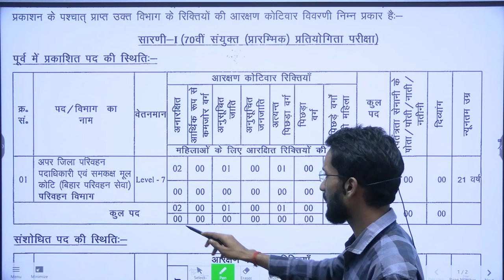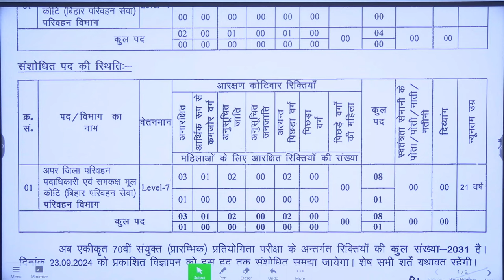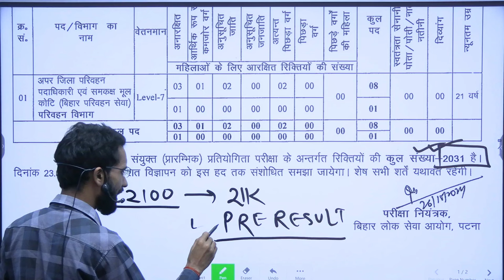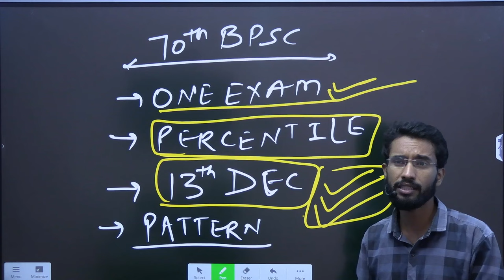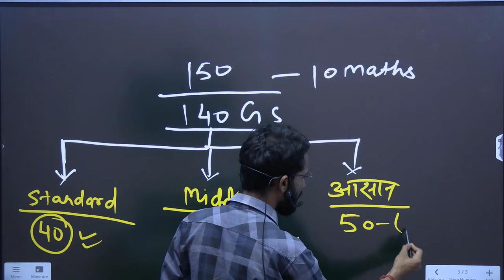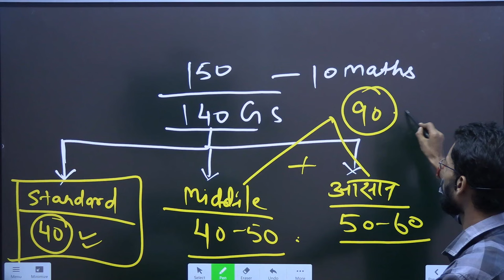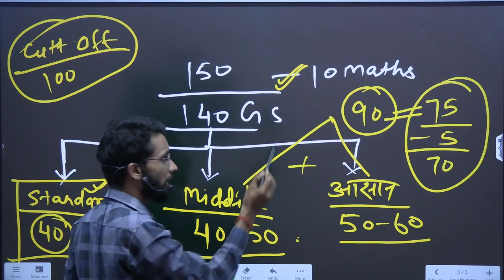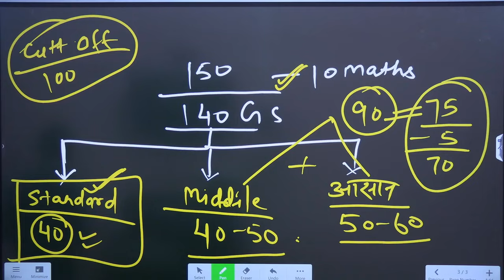70th BPSC UPDATED NEWS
70th BPSC UPDATED NEWS